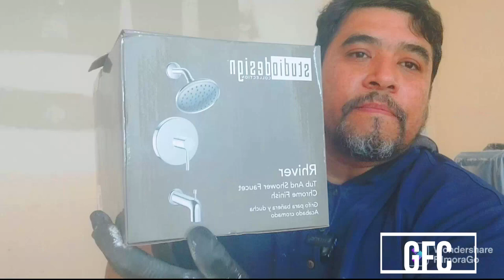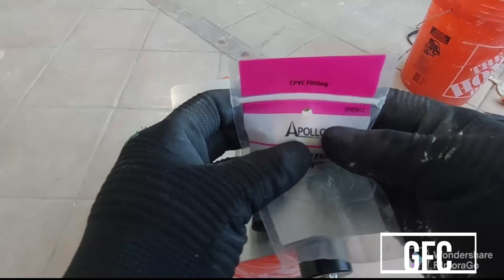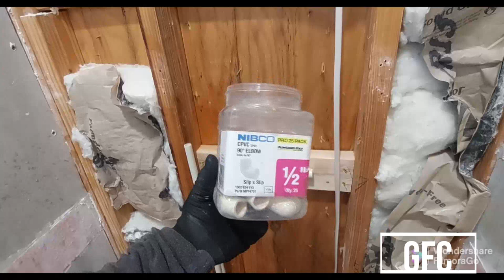COMO INTALAR VALVULA DE REGADERA SIN SOLDADURA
TE MOSTRAMOS OTRO TIPO DE MATERIAL PARA NO USAR SOLDADURA DE ESTAÑO